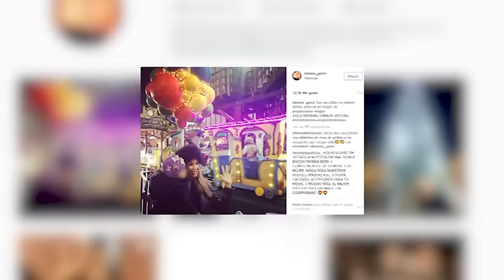Tamara Gorro vive su Navidad más especial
Tamara Gorro se encuentra viviendo su primera Navidad en Valencia. Y es que la familia se trasladó hasta la ciudad del Mediterráneo después de que el Valencia CF fichase a Ezequiel Garay con un contrato hasta 2020.